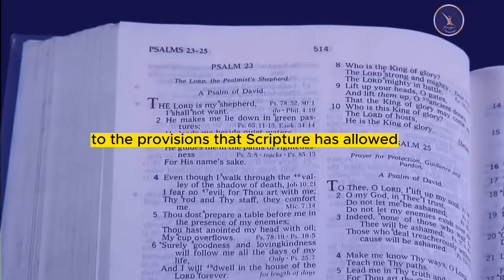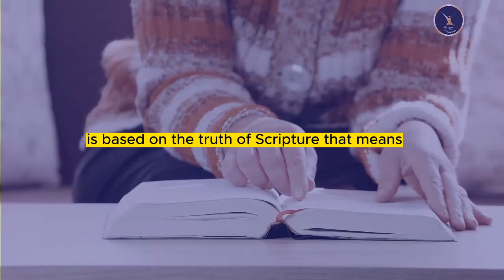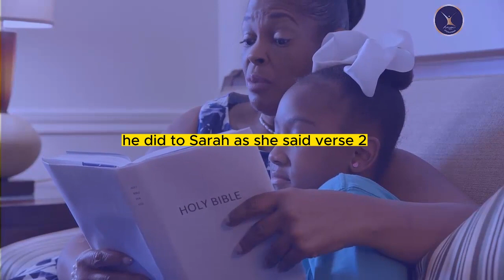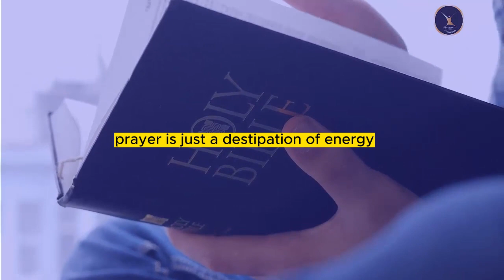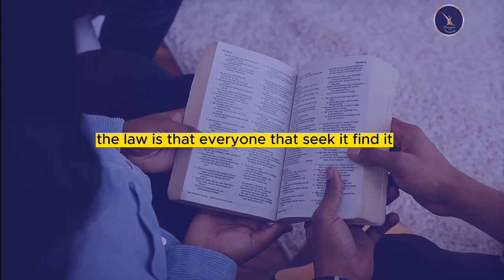DO THIS BEFORE YOU PRAY | APOSTLE JOSHUA SELMAN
Apostle Joshua Selman is the President/ Founder of Eternity Network International

In this video Apostle Joshua Selman : DO THIS BEFORE YOU PRAY
Video: originally produced by Life Impact Media
Footage:  images, pictures and animation videos licensed and authorized through story blocks